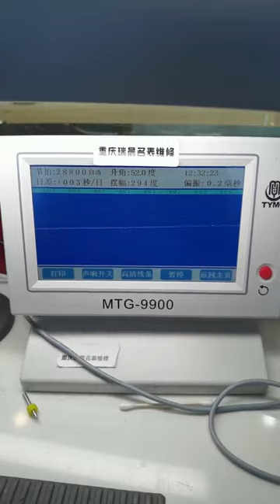Rolex diary maintenance and maintenance Be a caring watch repairman Famous watch maintenance Watch